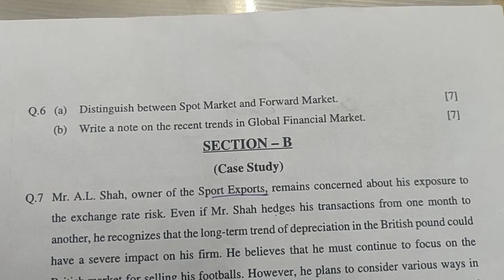Previous Year Question paper -International Financial Management(IFM)~RTU MBA III Sem 2021(Major-II)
This video is very useful for the students of MBA, BBA, CA,CS ,B.Com, M.Com and the other students in gaining insights about the Numerical, application based questions & typical problems in previous year exams
Previous Year Question Paper of BBA II Year 2021
Online courses for MBA I/II/III/IV Semesters & BBA -I Year/II Year /III year

For Full course on Quantitative Techniques, Financial Management, Operations Research, Security Analysis & Portfolio Management, Financial Derivatives,Business Research, Operations Management, Cost & Management Accounting in MBA,M.COM,BBA, B.TECH of various Colleges and Institutes of respective Universities , click the link below: